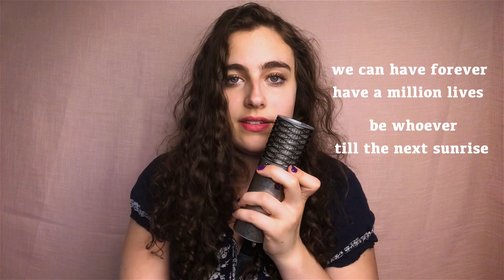i wrote a song about escaping reality (Play Pretend)